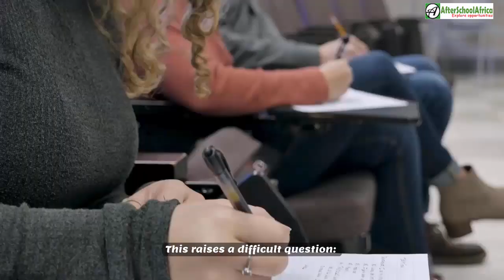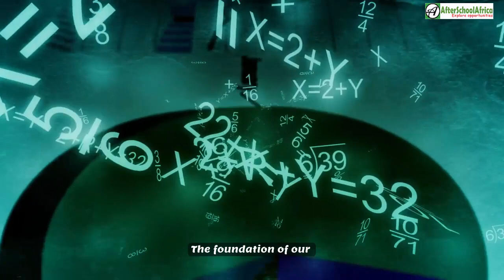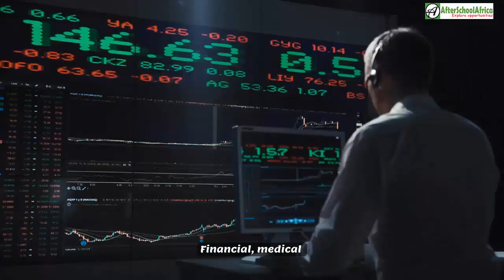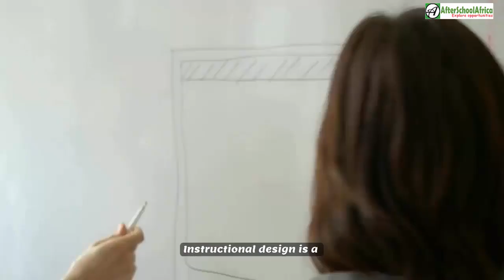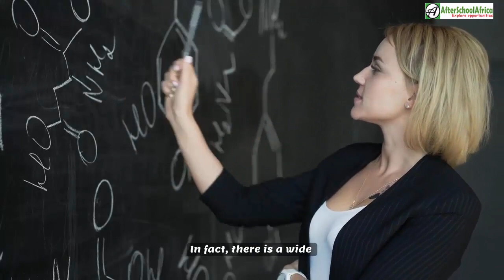Top 10 Most Useful University Degrees for the Future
In the late sixteenth century, William Lee, a local Priest and graduate from University of Cambridge, noticed that it took knitters too long to produce garments for the masses.

In 1589, he invented the first “stocking frame” knitting machine. Excited with his new invention that was going to make the job of producing garments more efficient, he traveled to London to meet with queen Elizabeth (the first) for a patent.

This was the queen’s response to him, “Thou aimest high, Master Lee. Consider thou what the invention could do to my poor subjects. It would assuredly bring to them ruin by depriving them of employment, thus making them beggars” For this reason, the queen refused to grant Lee a patent. And so Lee’s invention was abandoned.

Fast forward to the 21st century, Instead of turning people to beggars, as the Monarchs before the industrial revolution believed, numerous kinds of jobs have been created as a result of technological advancement, and innovations.

It is on this premise that many experts predict that the majority of jobs that will be available by 2030 don’t actually exist yet. This raises a difficult question: how can you decide which degree to pick if you can’t be sure what your future job might look like?

Instead of fight the change, the most reasonable reaction is to try to ensure that whichever field of study you pick, there is a strong chance that associated opportunities will exist in near future.

So in today’s video, we bring you Top 10 Most Useful University Degrees for the near Future.